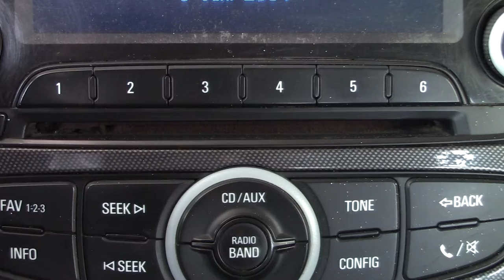Chevrolet / Spark /2015 - 4483